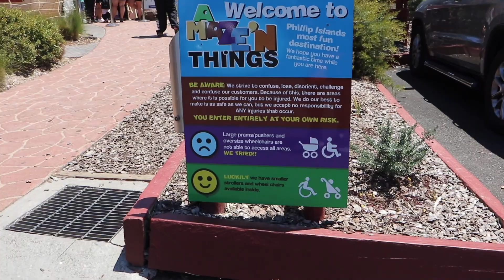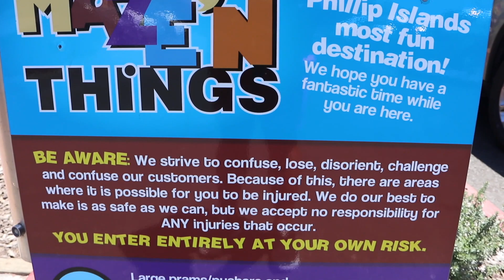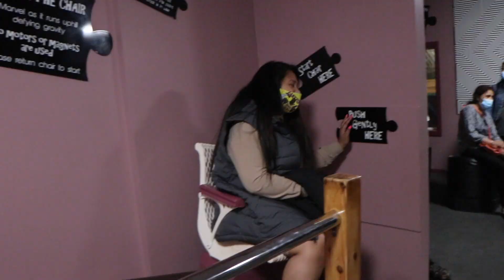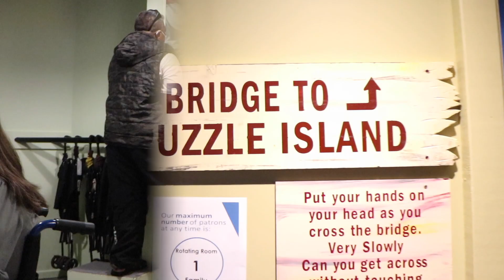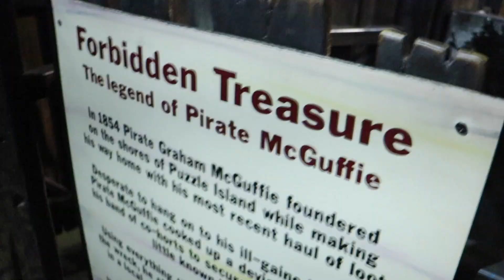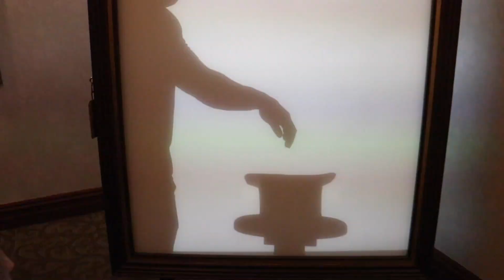CHRISTMAS EVE WITH T&S FAM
TUXX SIMPSON
SERA TANUVASA
KRISTINE.TANUVASA
JASON.TANUVASA2
JULIE TANUVASA
NIGEL TANUVASA

MUSIC 🎶 BY :